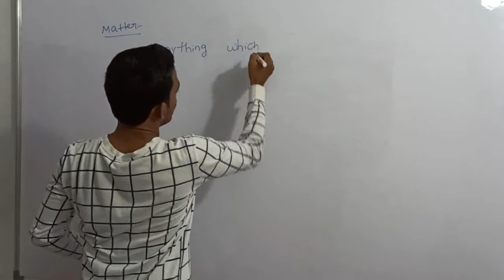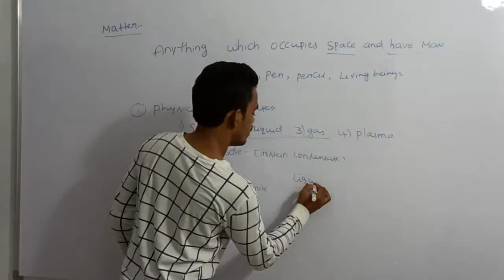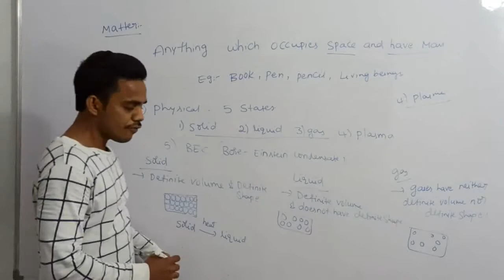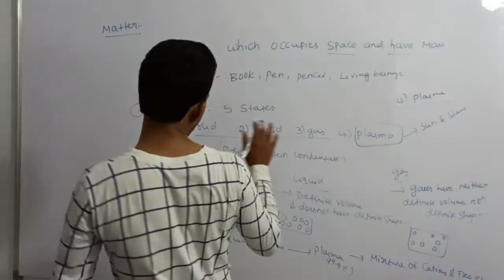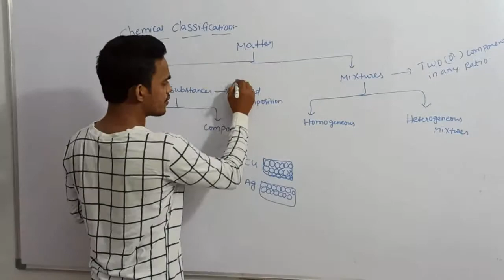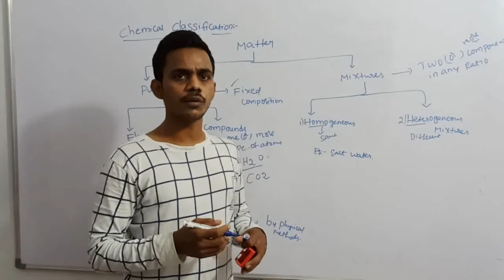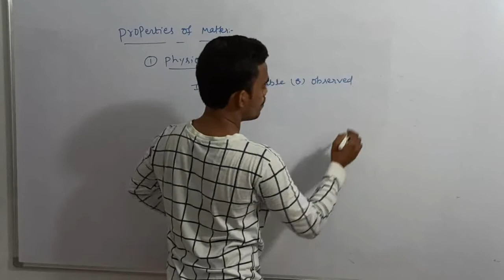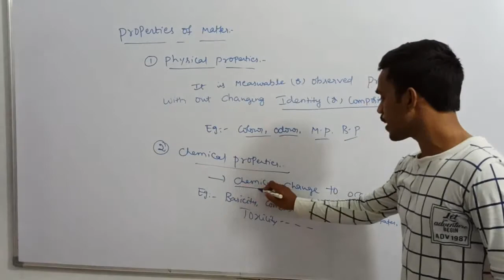Some basic concepts of chemistry part-2